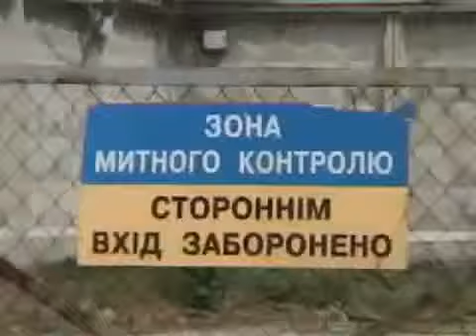EUBAM support at Odessa Port